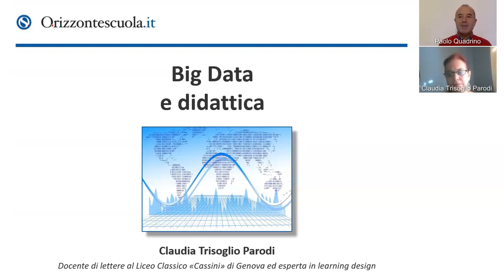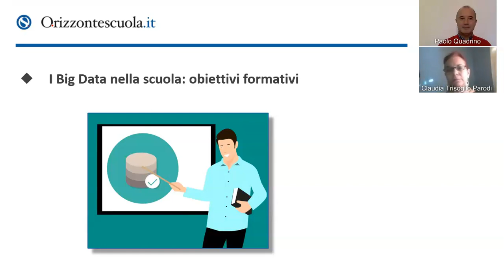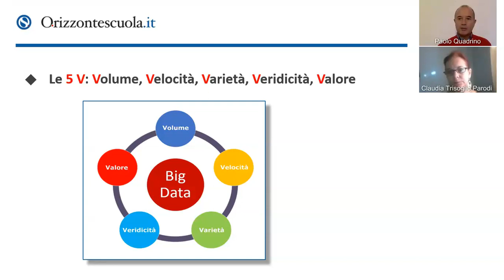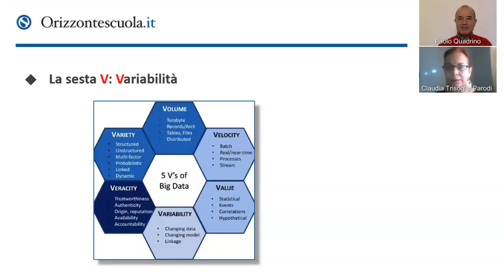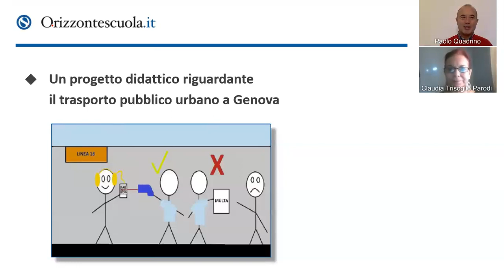Cosa unisce l'insegnamento del Latino e i Big Data? Ne parliamo con Trisoglio Parodi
I dati stanno diventando sempre più importanti nella nostra vita quotidiana sia in quanto lettori di numeri e grafici da capire, analizzare ed interpretare, ma soprattutto in veste di primi attori in quanto contribuiamo noi stessi ad alimentarli semplicemente a seguito di una ricerca in rete, di un acquisto online o comunque muovendoci utilizzando il nostro smartphone.